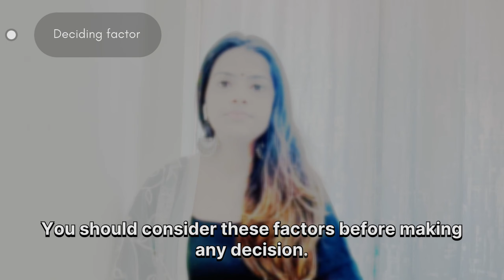Articleship from Big 4 - Yes or No? Benefits and Disadvantages of doing articleship from Big 4 firms